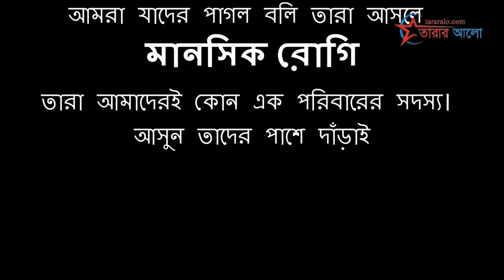ভিন্ন এক পাগলের সন্ধান || পাগলেও কি করে টাকা চেনে || টোকাই পাগলা || বিচিত্র ঘটনা